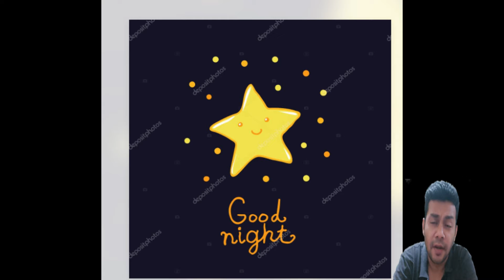AUTHOR OF TWINKLE TWINKLE LITTLE STAR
CHILDREN RHYME